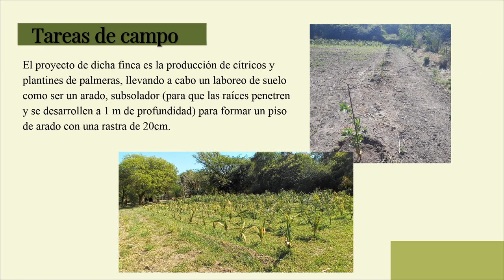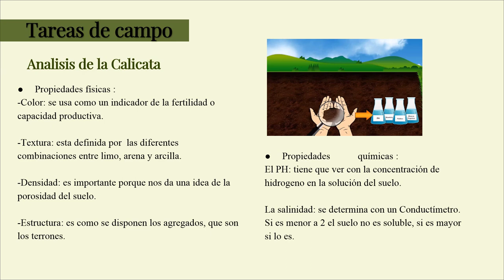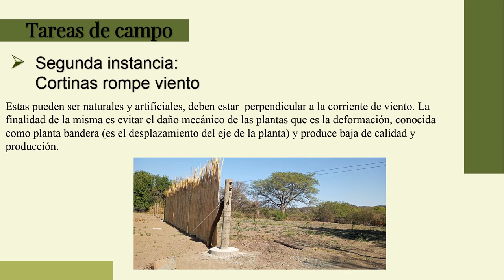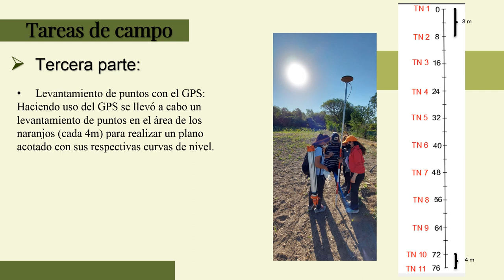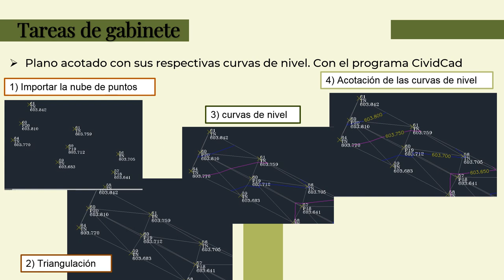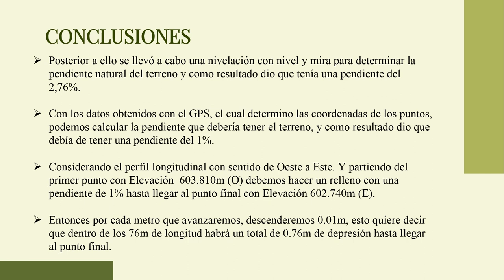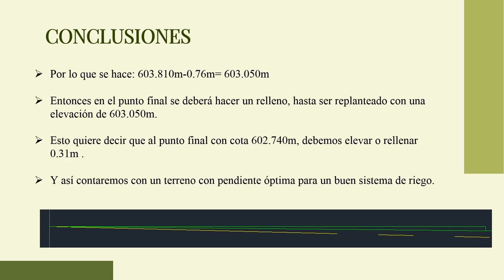Suelo Agrícola: Clasificación-Estudio